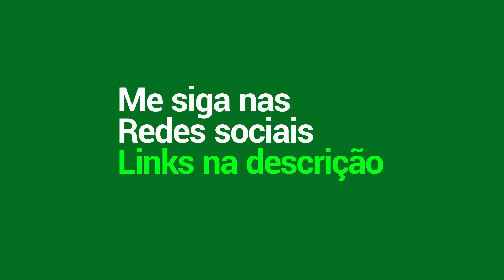OS BOLUDO É RUIM DEMAIS TA MALUCO | BANGÁLISE #45 | MLBB